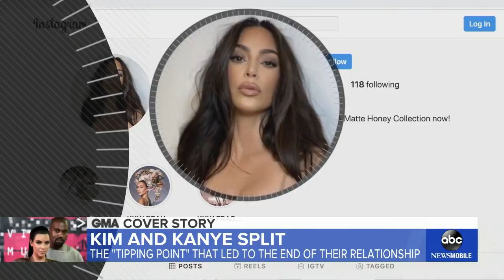New details on Kim Kardashian and Kanye West's divorce l GMA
Kardashian filed for divorce last week after seven years of marriage to the rapper.

Kim Kardashian West and Kanye West seeking joint custody of kids in divorce